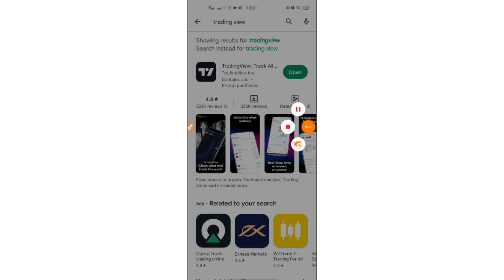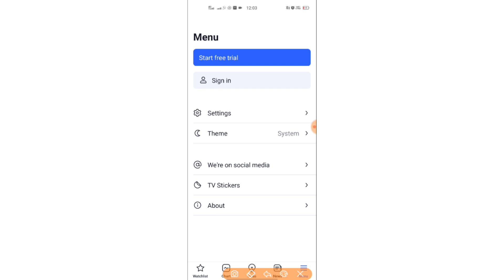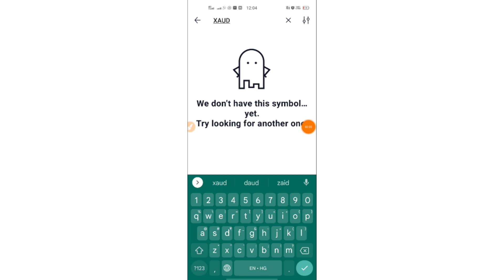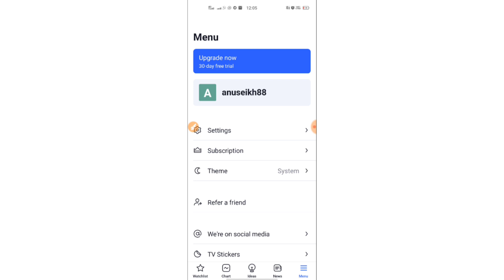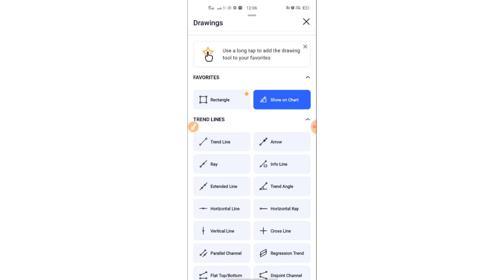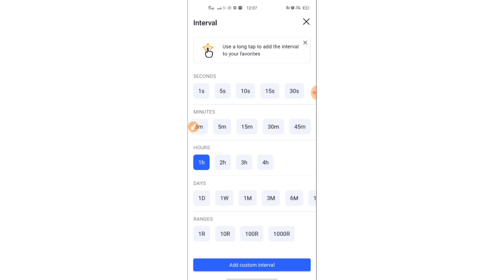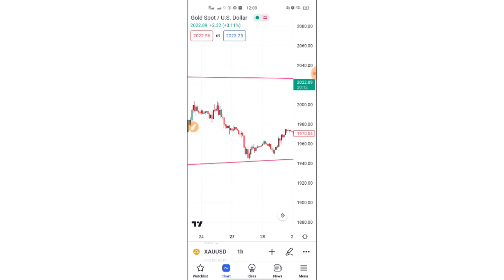Trading View App|Full Explanation|How to Use Trading View App?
Hello Friends.

Welcome to MYMAFAS Channel.In This Video,I have Explained Trading View App.

OR